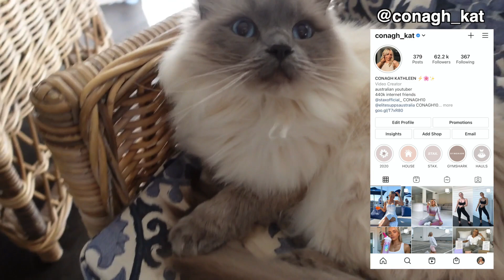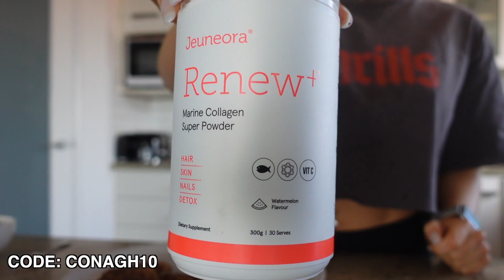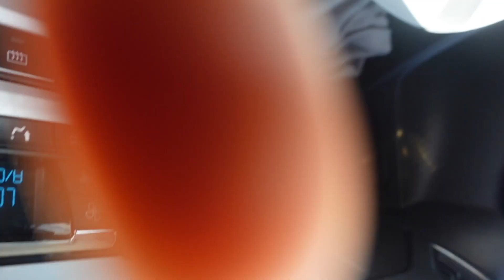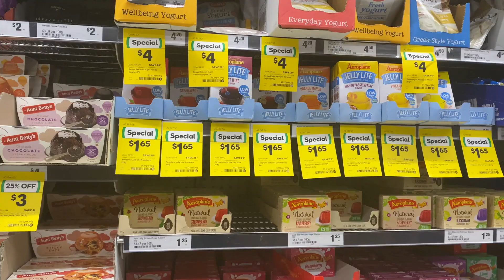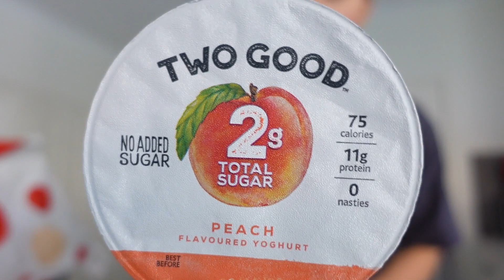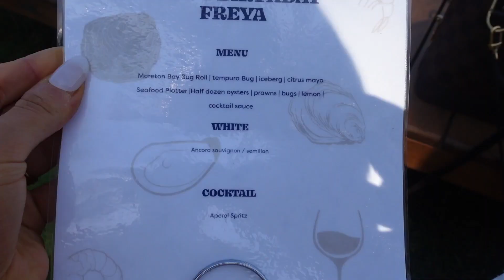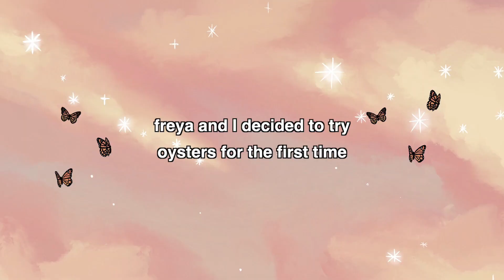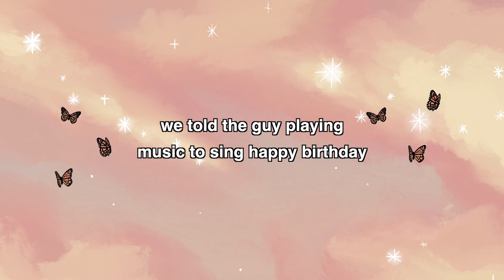WEEKLY VLOG | Q&A WITH GEORGIA RICHARDS | BIRTHDAY CELEBRATIONS 🎉 SUPPS HAUL 💪🏼 | Conagh Kathleen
Ancora Ristorante & RQYS, Manly QLD

STAX.

Hi There!